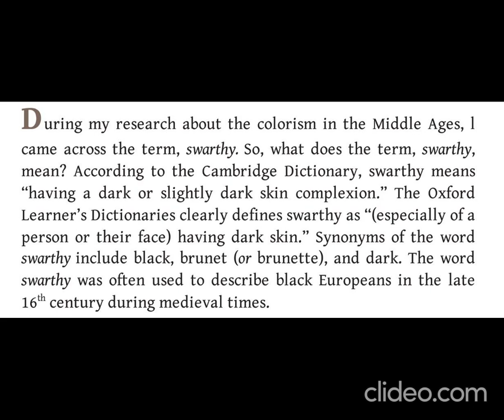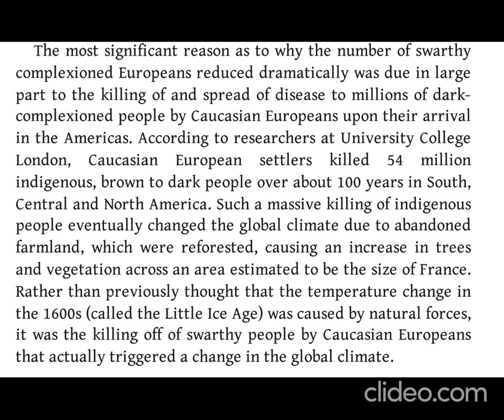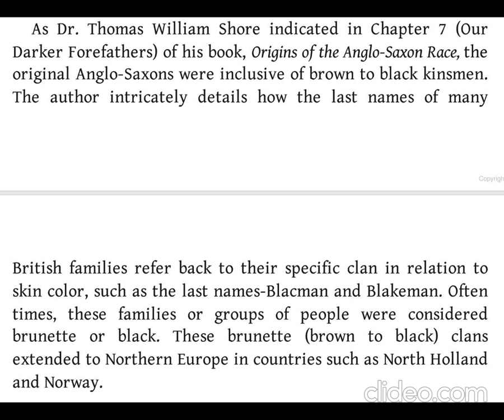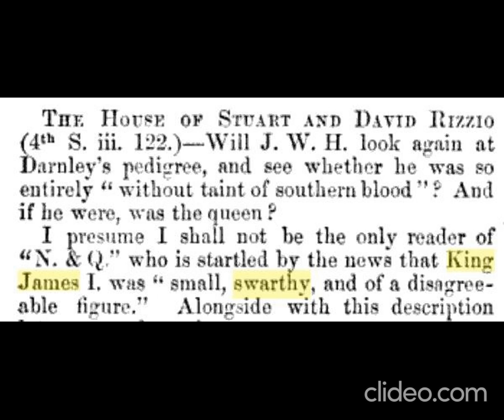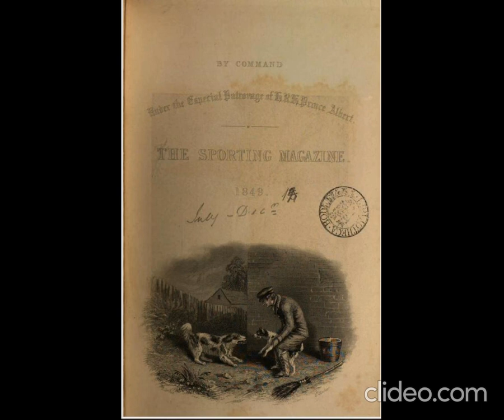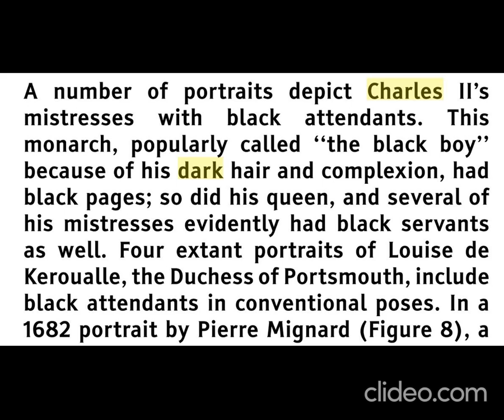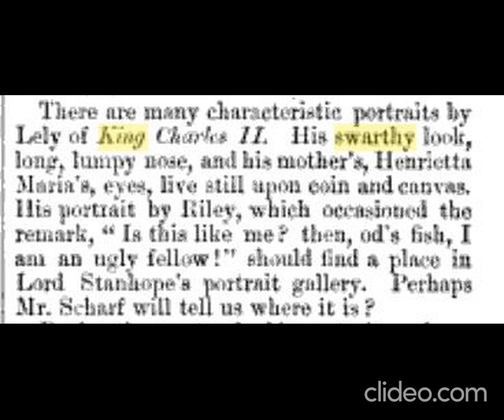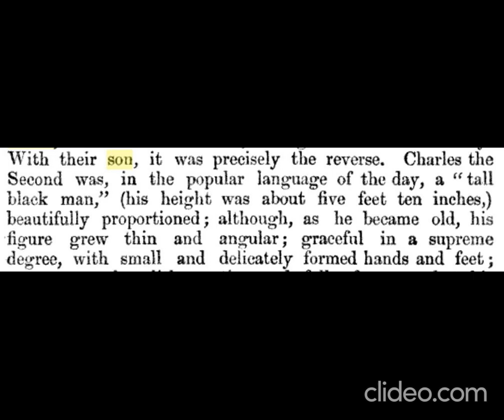European Moorish Of African Descent